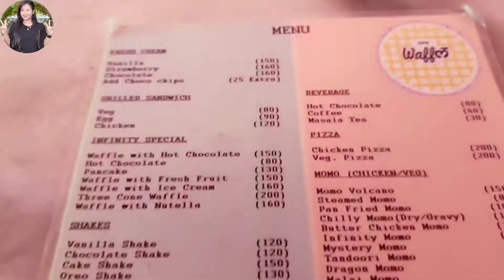The Waffle House Dibrugarh || Happy's Vlogs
Waffle House Dibrugarh Address -
             FWJ7+JC7, KC Gogoi Path, Khaliamari, Dibrugarh, Assam 786001

Visit Again 🙏🙏🙏🙏